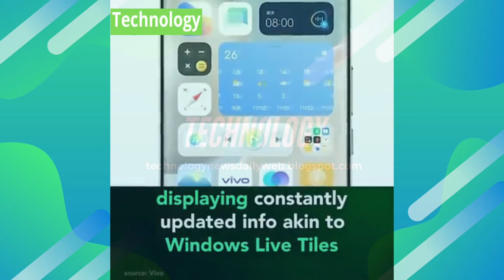OriginOS revealed: A much-needed Android skin overhaul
Every day we share a new idea, a new thought, an upcoming technology, or an engineering breakthrough that will change the way you think about technology and engineering in today’s world and the future.